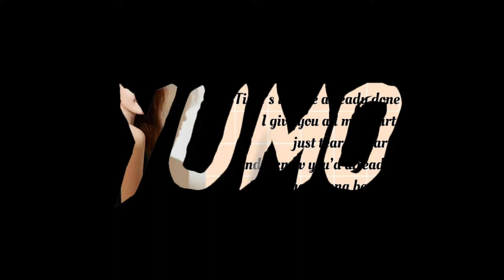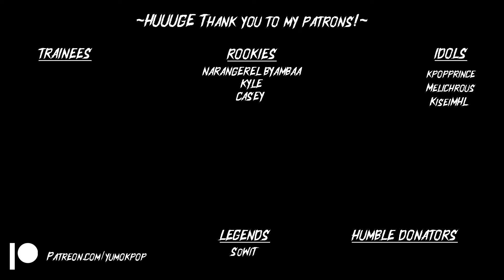Didnt expect this?! I'M DONE by FU YANING | REACTION